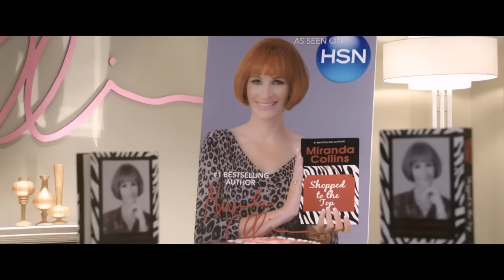Несносные леди - трейлер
Фитнес и шопинг, капризные предки и непослушные дети, завистливые подружки и надоевшие бывшие – милые составляющие настоящего женского счастья. А также мужского, если ты – отец-одиночка. И неважно, где и как сведет вас жизнь, если ты встретишь настоящую любовь. Главное – не сдаваться! Ведь судьба - это большой супермаркет, а не магазин на диване.